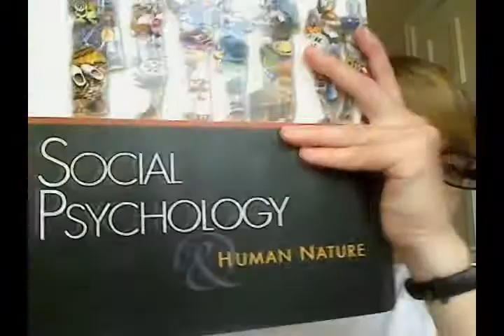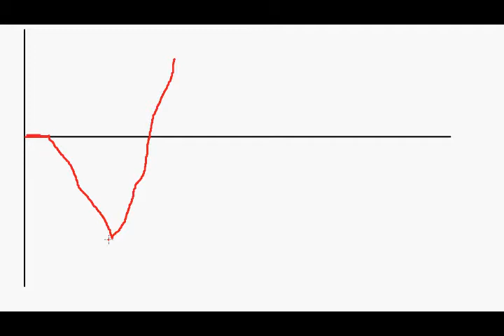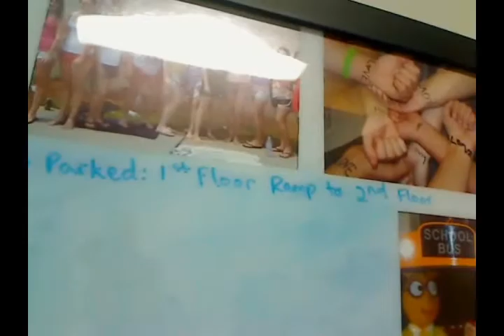9.26.09 : FSU Sucks at Football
Yeah, we do suck at Football.

But hey...Rhodes Scholars are more what a University should be all about!

Also, some stuff about my life.

And, of course, some guitar.